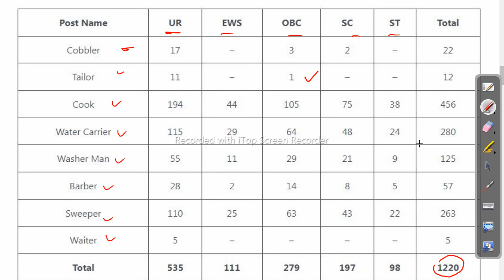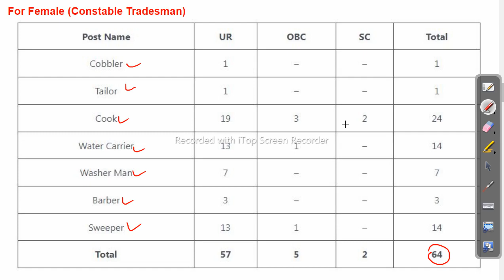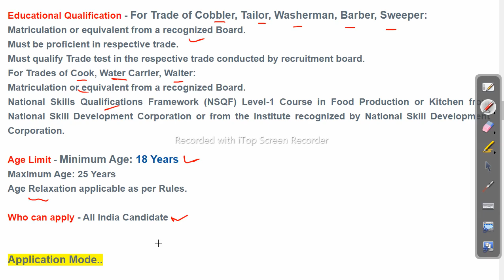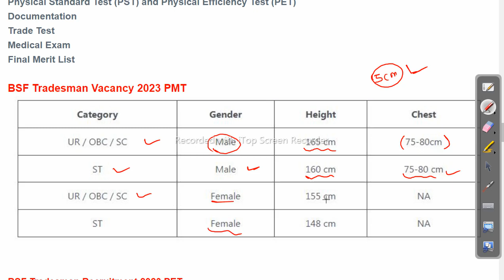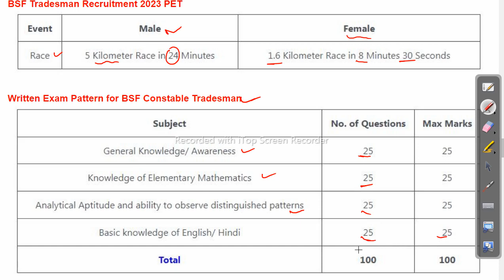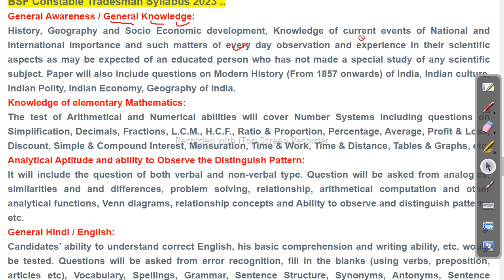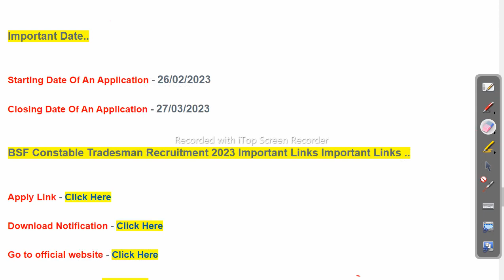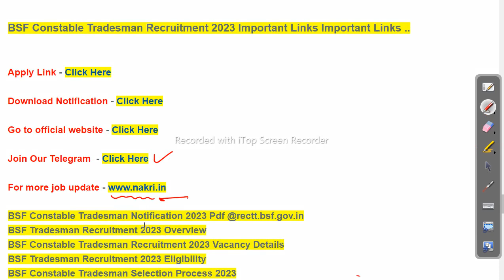ବି ଏସ ଫ ଟ୍ରେଡ୍ସ ମ୍ୟାନ ପଦବୀ ରେ ନିଯୁକ୍ତି BSF Tradesman Recruitment 2023 Job in odisha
odishajobreporter,
fmmanoj,
odisha job reporter,
odisha job,
odisha job info,
ics tips,
odia space,
fm manoj,
laxmidhar sir,
govt jobs,